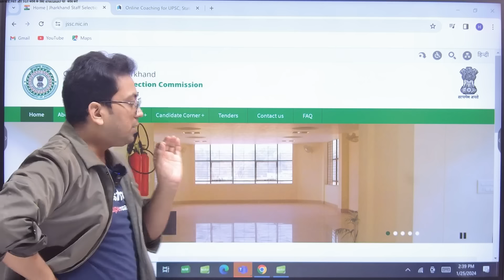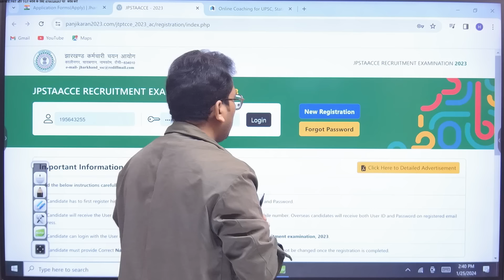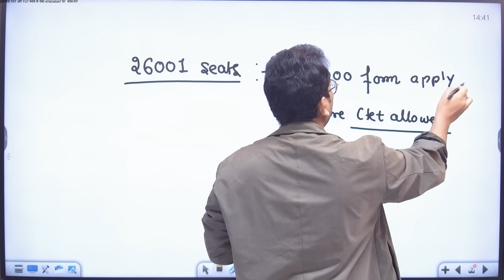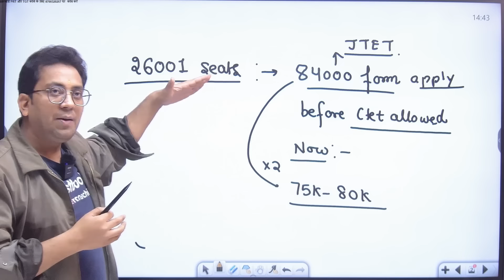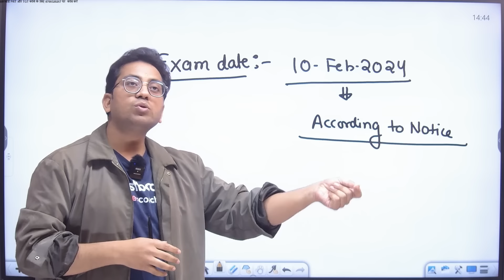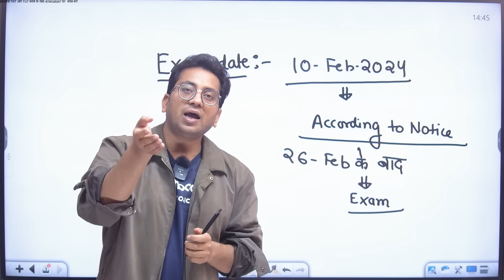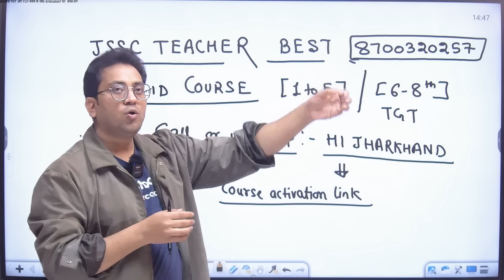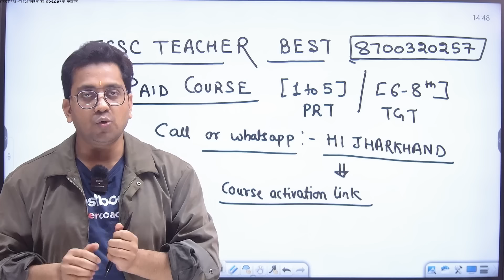JHARKHAND SHIKSHAK BHARTI 2024 | EXAM DATE ME BADLAV | CTET Students ने बढ़ाया Competition | Himanshu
In this anticipative session, will unravel every aspect of the JSSC PRT Eligibility Criteria. We address your every concern and query regarding the Jharkhand Teacher Vacancy 2024, empowering you with the required knowledge to tread this important career path with confidence.

Our mission here is two fold  to bring to light the pertinent details about the Total Forms Filed Jharkhand JSSC PRT and to remind potential aspirants of the impending deadlines. We believe that timely actions make a world of difference in successful outcomes, and this video is an endeavor in that very direction.

This video will provide you with answers to the more complex criteria surrounding the JSSC TGT Eligibility Criteria, simplifying the jargon and nuances in a graspable manner. Lokesh Sir's expertise in dealing with JSSC PRT eligibility translates to effective and efficient exam understanding for our avid learners.

Additionally, we delve into the details of the JSSC New Vacancy 2023 Jharkhand and the JSSC form fill up 2024. By outlining these important aspects, aspirants can better plan their application process and strategize the required preparation.

Understand that opportunity dances with those already on the dance floor. So get your plans in sync with Lokesh Sir's valuable advice.

Don't hesitate to reach out to us in the comments if there's any specific content you'd like us to cover or if you have any doubts about the Jharkhand Teacher Vacancy 2024'.

Thank you for choosing Testbook's Supercoaching for your preparation journey. We commit to walking with you at every step towards your goal of acing the TET & PRT exams. Preparation is the key to success, and with Testbook, you're never alone!

JSSC PRT Vacancy 2024 Total Forms Filed Jharkhand JSSC PRT Jharkhand Teacher Vacancy 2024 JSSC TGT Eligibility Criteria JSSC PRT Eligibility JSSC PRT Eligibility Criteria JSSC New Vacancy 2023 Jharkhand JSSC form fill up 2024 Testbook Supercoaching Lokesh Sir. TET & PRT exams ,online preparation